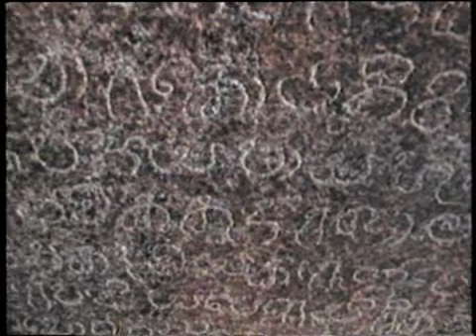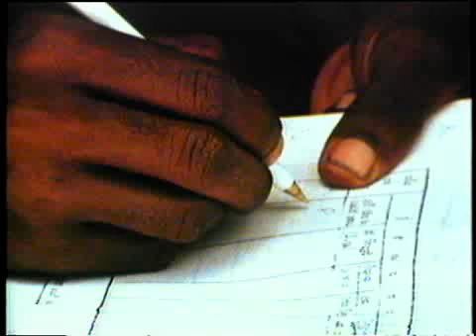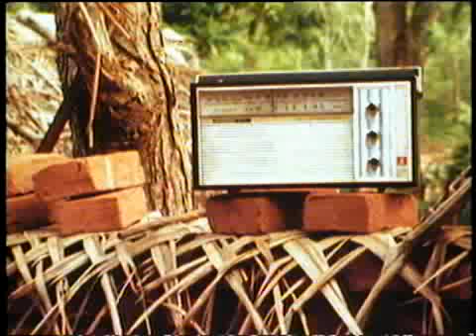Mousson apprivoisée, CRDI (1981)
French version of "Harnessing the Monsoons" - research on cropping systems research in Sri Lanka.